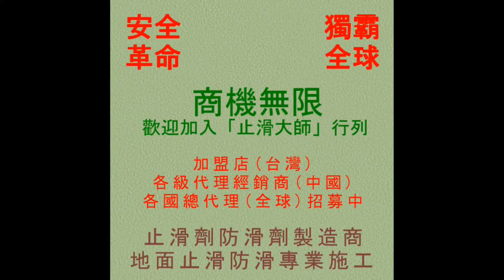止滑大師 834 社區大樓正門口磁磚止滑防滑施工工程 影片